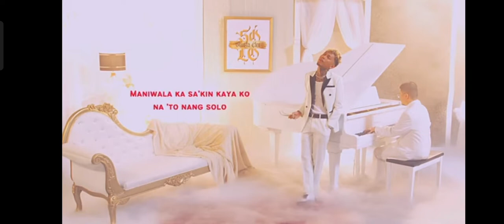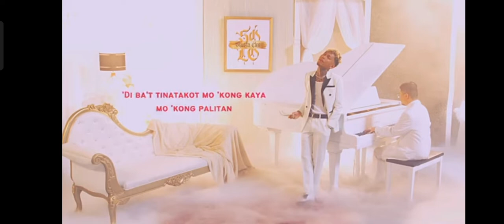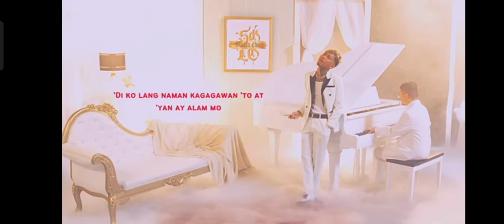Skusta Clee - SOLO (Lyric Video)